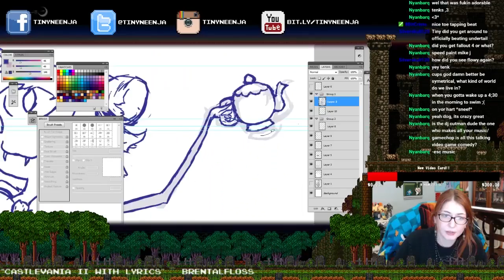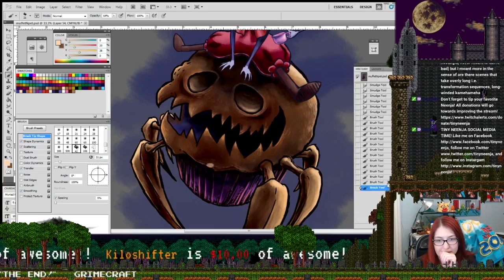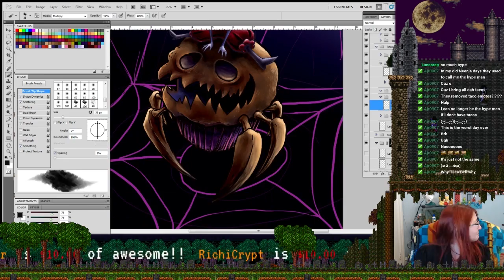Undertale Muffet Speed Art - Illustration by Tiny Neenja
Tiny Neenja draws Muffet from Undertale! With special guests: Squarepainter's disembodied voice, Mina the fuzzy lap warmer, and Solarbear (who sucks)!

Music: Spider Dance (Holder Remix) Muffet Theme - from Undertale Remixed -  by Holder & GameChops